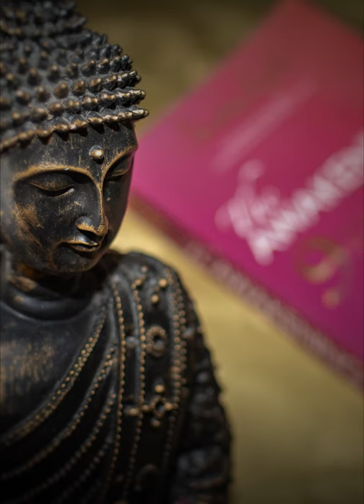Soul Spa promo 1080x1543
This one was made for a live event promoting consciousness. It was made for instagram story dimensions and for vertical screens in the hotel where the event was being held.

Conscious Production Principles:
1:11:11 secs long
Music is in the key of E which is the heart chakra
144 bpm (9 = peace)